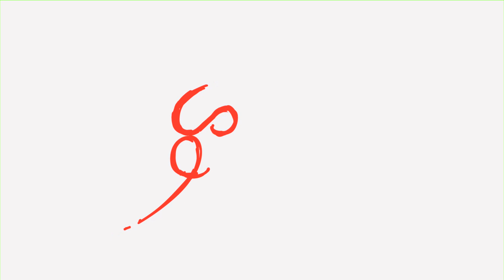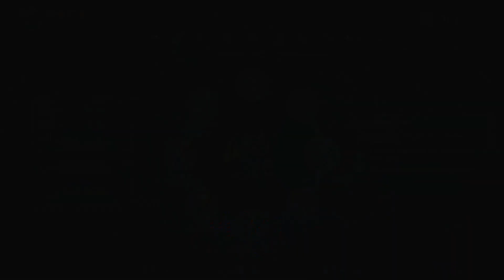Monster Boy! #14: Cementerio de Fiambres! (Camino a la Mansion) - Nintendo Switch Gameplay! - Gbits